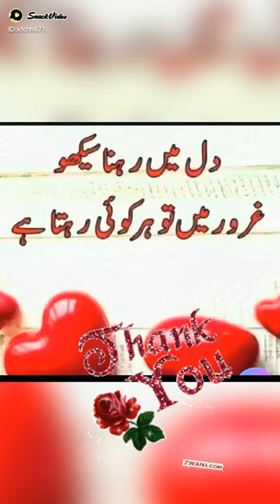kab tak yuhi humy tarpao gy 😟😟😟😟